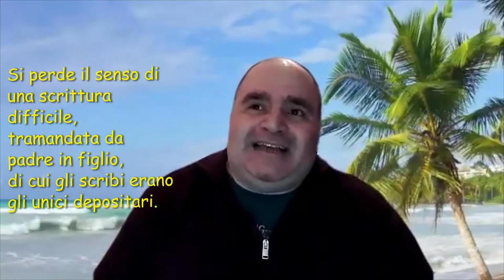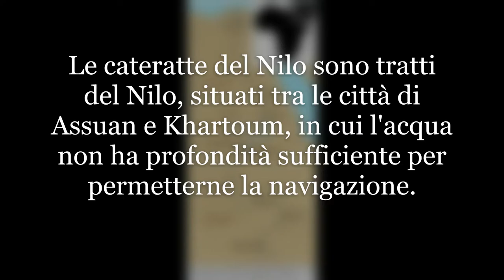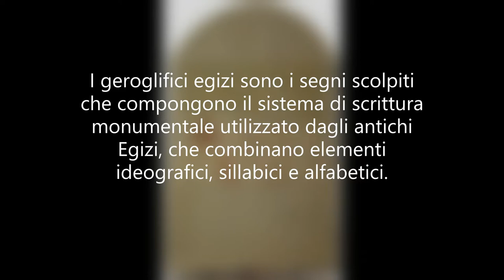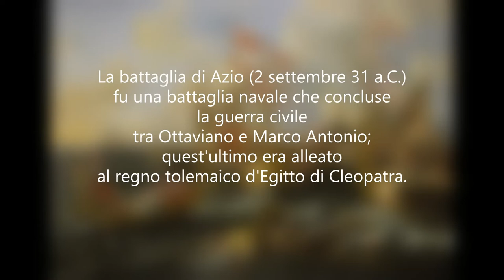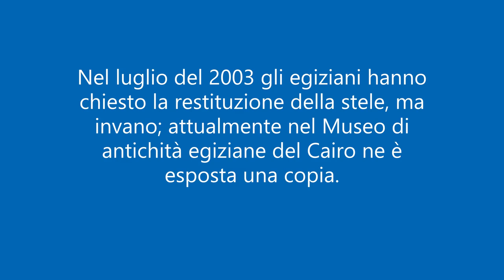Perché la Stele di Rosetta è importante per la storia egizia